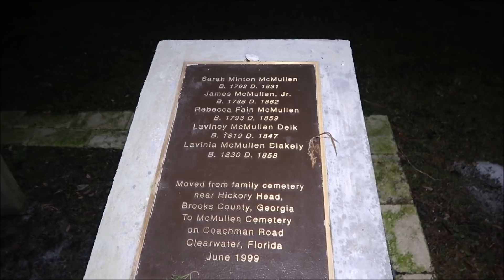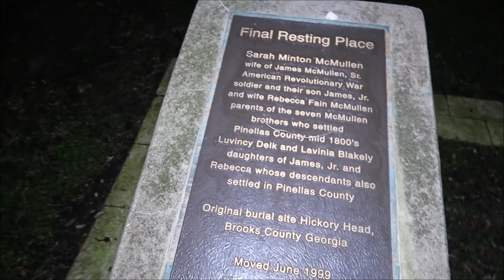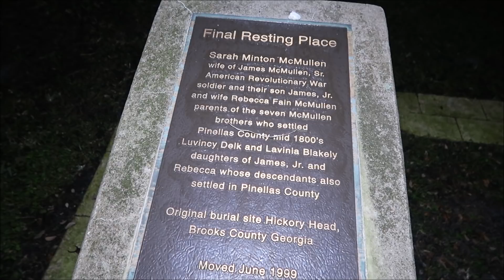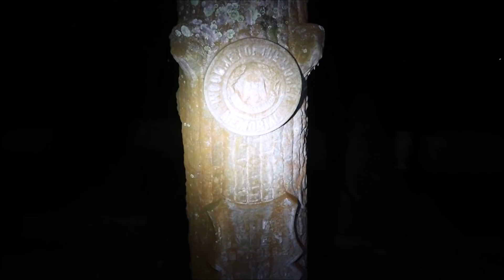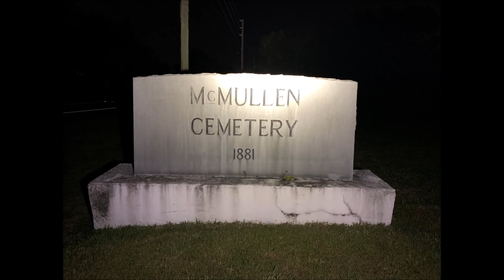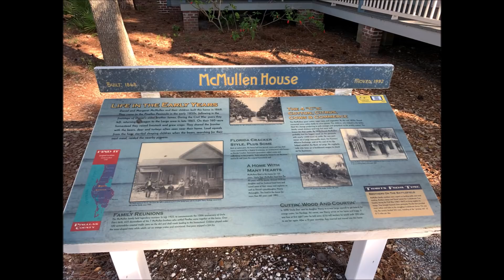2 LADIES ALONE (SHES MORE SCARED THEN ME)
2 LADIES ALONE (SHES MORE SCARED THEN ME)